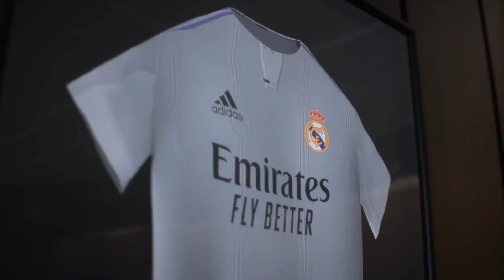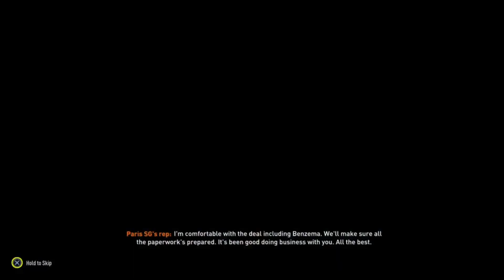CE S AR ÎNTÂMPLA DACA MBAPEE AR SEMNA CU REAL MADRID?